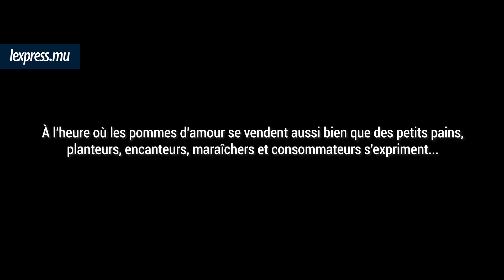«Tant bazar»: Mwa, Pomdamour, mo rant dan tou lasos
Je suis l’indispensable de la ménagère. Un peu frivole, je me marie à toutes les sauces. Je n’aime pas trop la pâtisserie, mais pourtant, depuis peu, on m’arrache comme mes copains les petits pains. C’est dire à quel point, en ce moment, je vaux des cacahuètes.